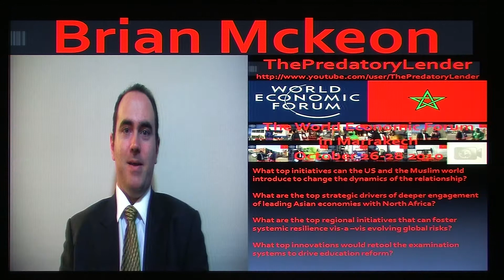Marrakech World Economic Forum vs. The Predatory Lender Part 12 of 12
Brian Mckeon creator of The Predatory Lender talks to The World Economic Forum on how to solve the Galaxy's toughest issues